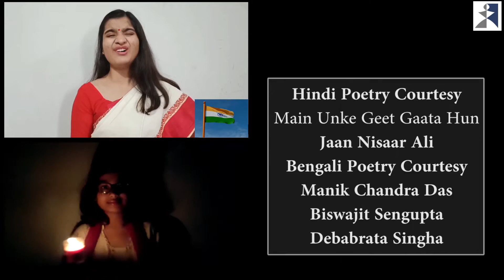INDEPENDENCE DAY 2020